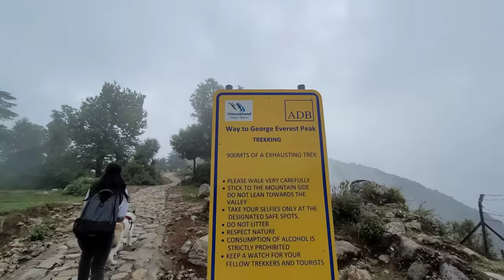Leech Ne Khoon Chus liya 😥 | Akita Gayi First Time Trek Main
Vlog -19